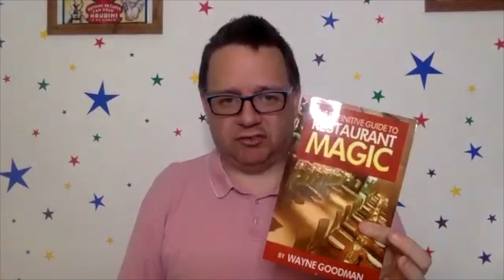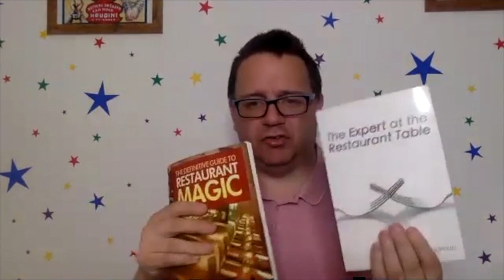Wayne Goodman | Talks Spain, Kids Shows, Close Up, Alakazam, Creativity & More | Talk Magic #99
Wayne Goodman is one of the most recognisable characters in the British Magic Community.  He has been a professional entertainer his entire life and has literally been there and done that!  He is a very successful close up magic, stand up magician and kids show entertainer.  He has also created some of the most popular magic tricks released to the magic community.  He has also written 17 books on the subject of magic, performing and comedy.

In this interview Wayne offers a lot of advice to magicians on a variety of subjects.  He talks about working in restaurants, getting work at weddings, creativity, designing magic tricks, comedy and more.  This interview is basically a masterclass in how to be a successful close up magician.